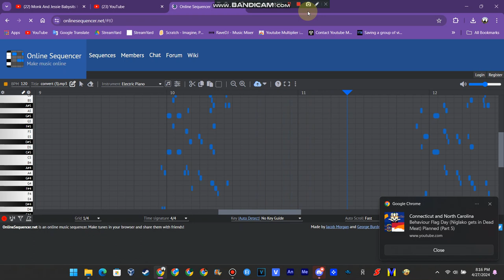Pop peppa pig% but it's MIDI